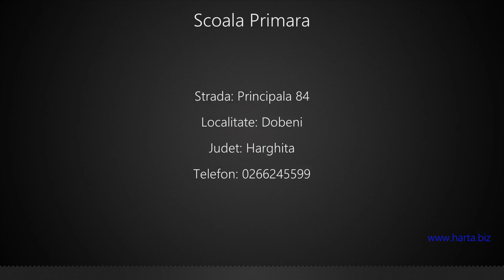Scoala Primara Dobeni